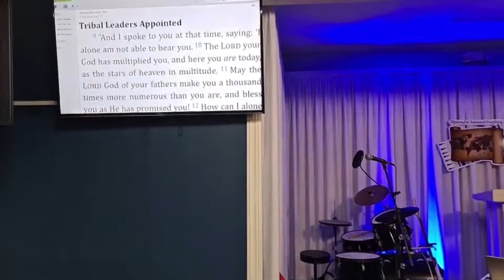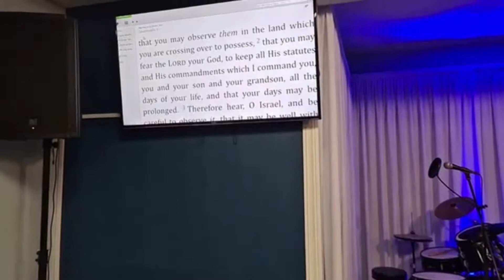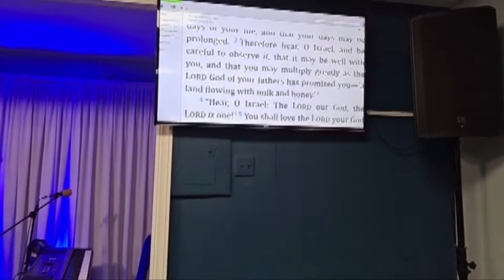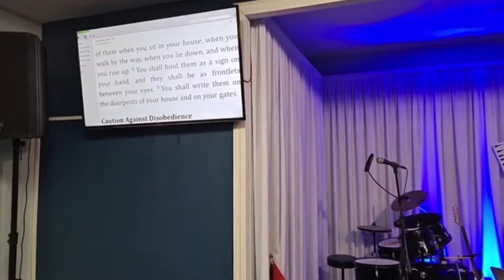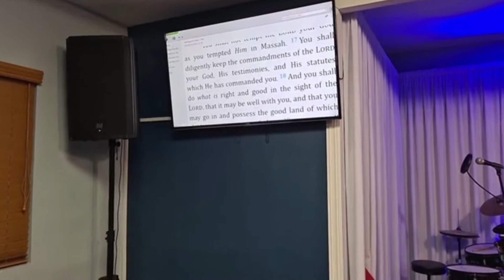ARE WE LEAVING JESUS ON SEEN? | YOUTH MEETING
Youth Pastor Jesse brings a timely word! Reading and responding to all dm's besides the Lord? He wants to speak to us! Deutoronomy 6!

Everyone at YouthFires wishes that you remain safe and healthy in this time. Please wash your hands and practice social distancing as we all get through this together! Psalm 91!

Covid-19 HOTLINE for Trinidad and Tobago: 877-WELL

Please check with the Ministry of Health (for T&T) , PAHO or WHO for more details.

We thank all essential workers out their risking their lives for our safety. God bless!

Directed by: Jesse A. Joseph-Fuentes
Edited by: Jesse A. Joseph-Fuentes

Filmed by: YPJ

Participants: Jesse J

Special thanks to all FireCrew!